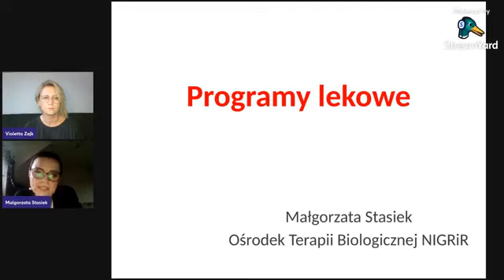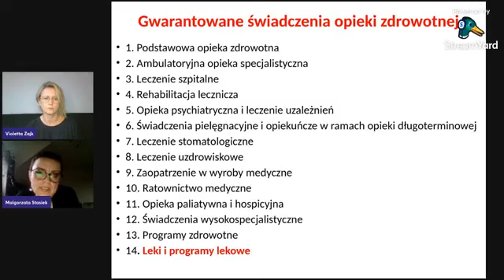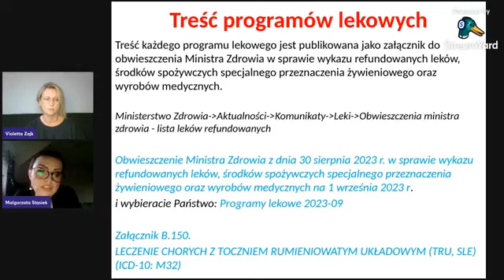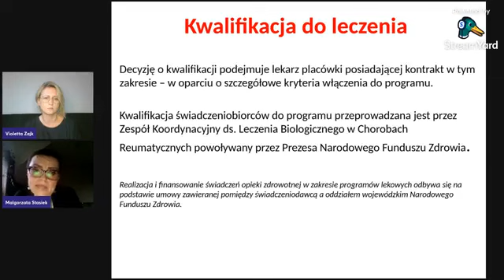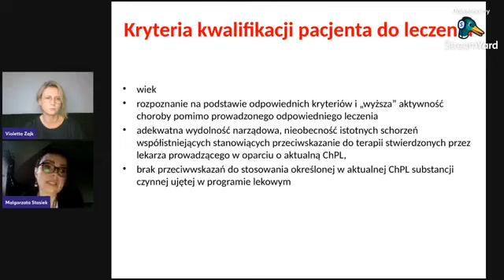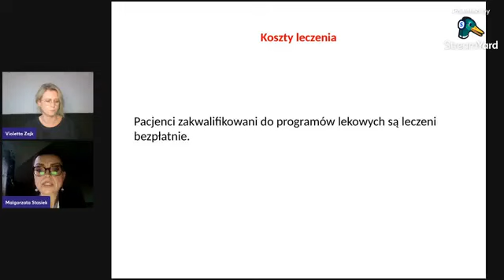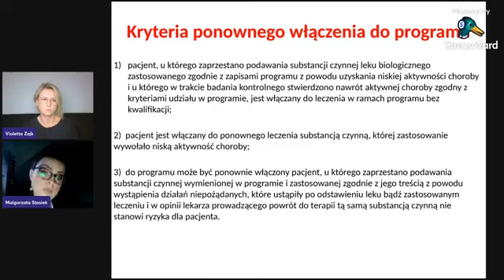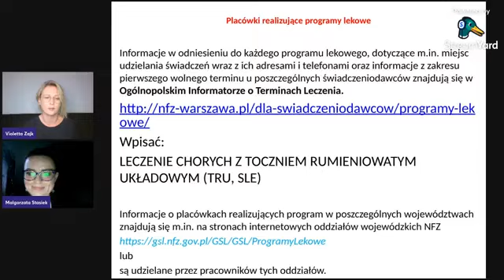Programy lekowe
Co to są programy lekowe? Co to jest kwalifikacja do programu? Na te i inne pytania odpowiada dr Małgorzata Sitek, reumatolog z Narodowego Instytutu Geriatrii, Reumatologii i Rehabilitacji w Warszawie